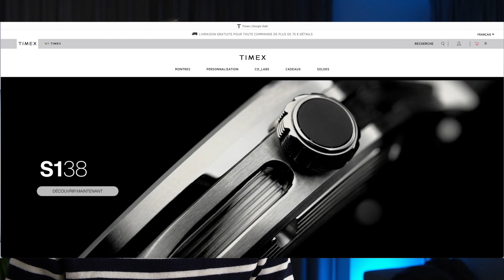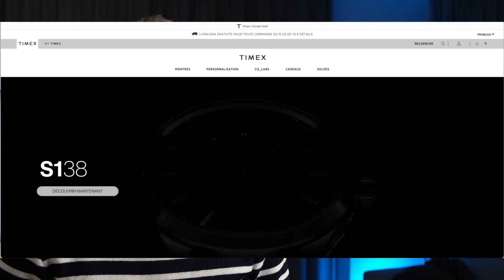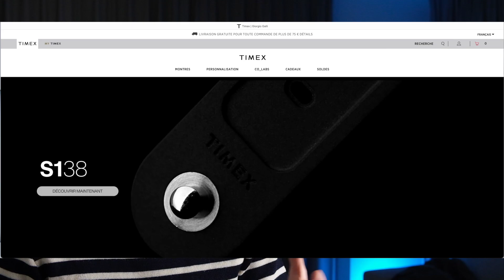Dernière sortie 2021? La Timex S1 Giorgio Galli 38mm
Gros coup de coeur sur l'équilibre du design